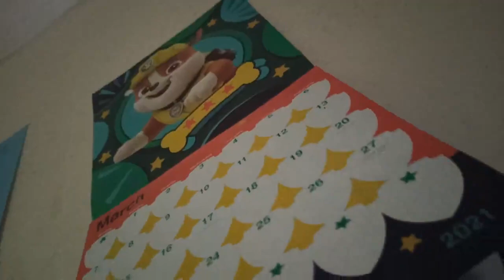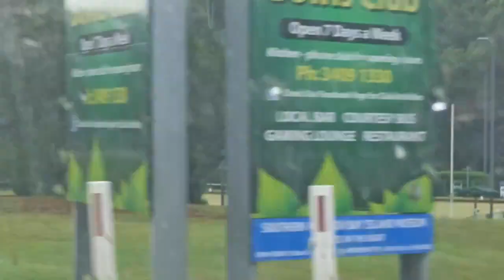Island Life - Episode 290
This was originally uploaded on Dailymotion on April 12, 2021 (originally recorded March 20, 2021).

Unfortunately, due to future concerns at Dailymotion, we have decided to exit our deal with them and instead move back in with YouTube.